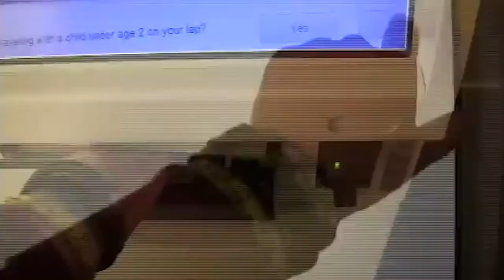Aya Faham Demo Reel 2016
"AWKC" | Director
"Tidy Up" | Director
"Perspective Ep. 14" | Director
"Julia" | Cinematographer
"Go Big or Go Home" | Director
"The Announcement" | Cinematographer
"Perspective Ep. 10" | Director
"Save a Life" | Director
"The Cube" | Director
"Perspective Ep. 11" | Director
"First Sight" | Director
"Perspective Ep. 1" | Director
"Summit Public Schools: Expeditions" | Director/Cinematographer
"Perspective Ep. 6" | Director
"Summit Shasta Talent Show" | Cinematographer